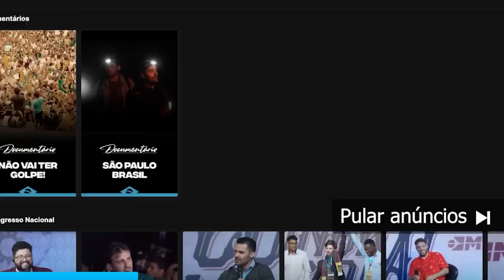Deputado quer SALÁRIO de JOGADOR de FUTEBOL!